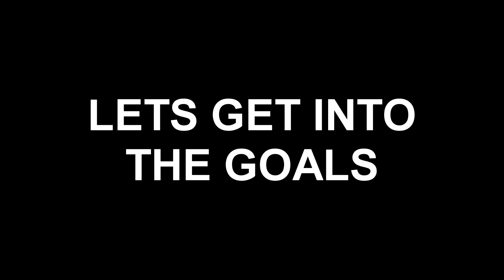Minecraft Survival 5 Goals #2 part 1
Minecraft Survival but with a twist. I will be playing for a full hour and within that hour. I must complete 5 goals. The amount of goals that I haven't complete is the amount of eggs that get smashed on to my head. i hope you enjoy my suffering.